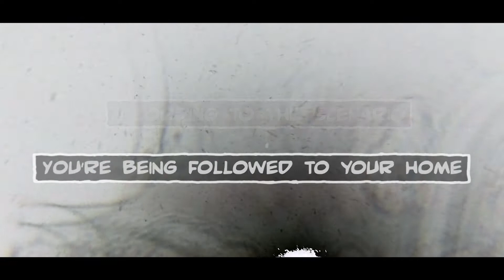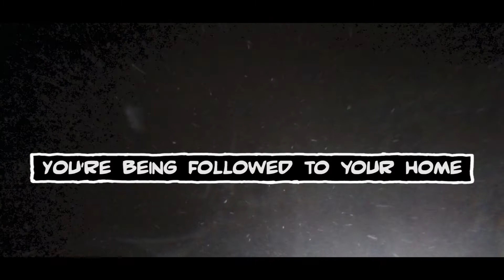Dani Rosenoer - Tycoon [Lyric Video]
TYCOON is written, produced & performed by Dani Rosenoer.
Mixed and mastered by Mat Keselman.

Tycoon Lyrics:

All around it plays
Planting trees, food to eat
Making sure we stay
On the streets, a routine
Simulation game
Fill the lines, drive to work
Everybody pray
For no mistakes

On the path engraved
Wicked witch of the west
Turning children grey
All the folks will behave
Vendors serve to pay
Can't afford questioning
Presidents are buried
Under nameless graves

Grow, all on your own
According to the scenario
You're being followed to your home
Mowing the lawn
Must meet the deadline for
The dream you'll never know

Is not aware of the other parts
In the machine
Spin around in a clock
There's no fornicating
Under consent of the king
Everybody pray
For no mistakes

For the dream you'll never know
Everybody pray
For no mis -